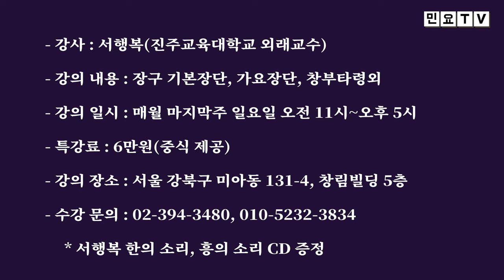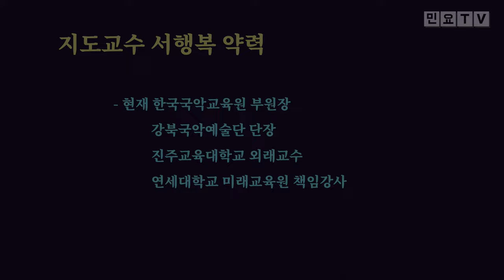2023년 1월 29일 민요TV 시청자를 위한 첫 정기 민요특강 개최!! (강북 미아 국악 경기민요) Korean folk song of Seo, Haengbok / 韓國民謠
2023년 1월 29일(일) 민요TV 시청자를 위한 첫 정기 민요특강 개최!! (강북 미아 국악 경기민요)  Korean folk song of Seo, Haengbok / 韓國民謠

한국국악교육원에서는 2023년 새해를 맞이하여 오는 1월 29일 민요TV 시청자를 위한 첫 정기 민요특강을 개최합니다.
지방에 거주하거나 직장때문에 대면 수업을 받기 어려운 분들을 위해 매월 마지막주 일요일 실시되는 정기 민요특강은 장구 기본장단과 가요장단, 그리고 창부타령 등 경기민요를 중심으로 이루어집니다.
민요TV 시청자를 위한 이번 정기 민요특강에 많은 참여바랍니다

- 강사 : 서행복(진주교육대학교 외래교수, 한국국악교육원 부원장)
- 강의 내용 : 장구 기본장단 및 가요장단, 경기민요
- 강의 일시 : 매월 마지막주 일요일 오전 11시~오후 5시
- 특강료 : 6만원(중식 제공)
- 강의 장소 : 서울 강북구 미아동 131-4, 창림빌딩 5층 한국국악교육원
   * 서행복교수 한의 소리, 흥의 소리 음반 증정